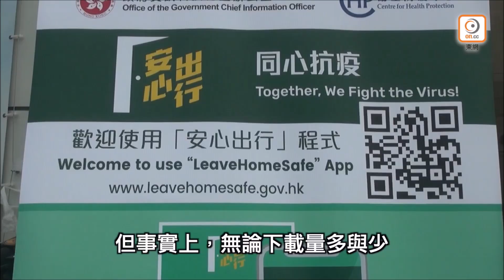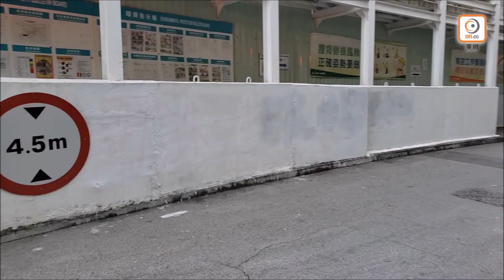【on.cc東網】疫情反彈勢爆第4波 薛永恒：不排除強制使用「安心出行」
//新冠肺炎疫情有反彈趨勢，政府早前推出的「安心出行」手機應用程式(App)，讓市民自行記錄出行紀錄，及提醒確診者進出過的場地。創新及科技局局長薛永恒今早(21日)在電台節目時，被問到會否強制市民使用程式，他指疫情不斷演化，要因時制宜，現時似乎將出現第4波疫情，故「不排除任何可能」，強調會用好手上工具抗疫。//

【疫情反彈勢爆第4波　薛永恒：不排除強制使用「安心出行」】